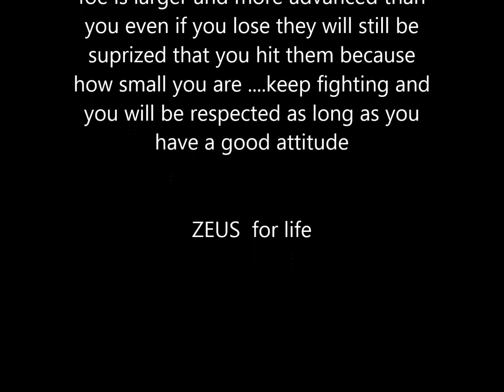Doll_face FvF 001